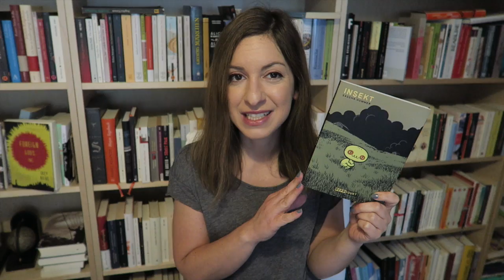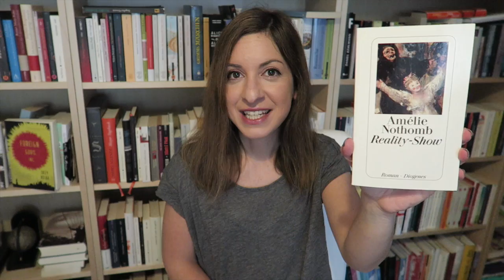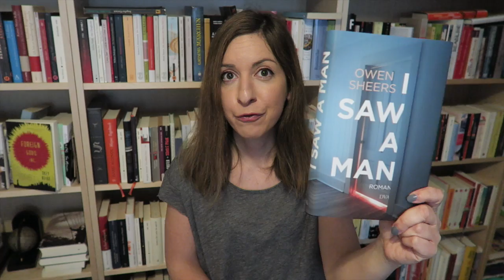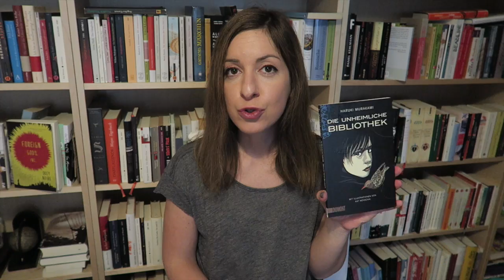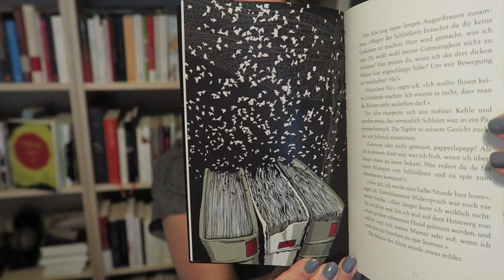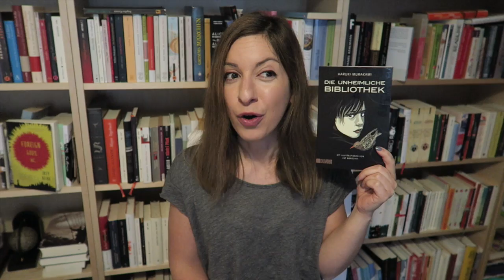Lesemonat April Teil 1 | 2016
Insgesamt habe ich 13 Bücher im April gelesen.
Die in diesem Video vorgestellten Bücher:

Ein fliehendes Pferd - Martin Walser

Insekt - Sascha Hommer

Eden Express - Mark Vonnegut
Link zum Video Psychologisch interessante Romane #2 :

Reality-Show - Amélie Nothomb

I Saw A Man - Owen Sheers*

Angst hat die Quersumme 5 - Gyde Callesen

Die unheimliche Bibliothek - Haruki Murakami

* Vom Verlag angebotenes Buch